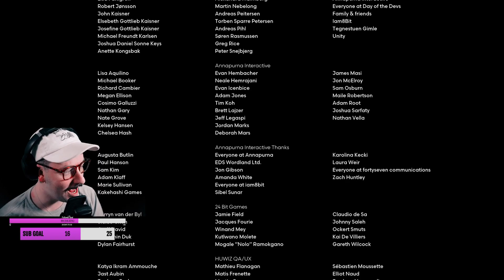COCOON Pt. 6 (Orb Madness)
IT IS ANOTHER ANNAPURNA WEEK - EXTENDED!

*   We stream to Twitch, (sometimes) Kick, and upload to our YouTube.

*   Check the schedule and come say hello.

WE FINALLY REACHED THE DAMN FINISH LINE! We beat the Orb Guardian thing, we figured out how to mesh all the orbs into the correct pattern, and we learned something about ourselves along the way. I learned that I suck big ass cheeks at Puzzle games.

Cocoon Gamplay Livestream via PS5 Console.

{SOCIALS}

@CrabbyDaddyTW on Instagram

@CrabbyDaddyTW on  T W I T C H

@CrabbyDaddyTW on T W I T T E R

@earltreecrab on T I K T O K

@earltreecrab on I N S T A G R AM &amp; T H R E AD S